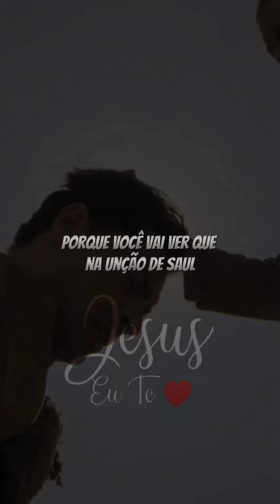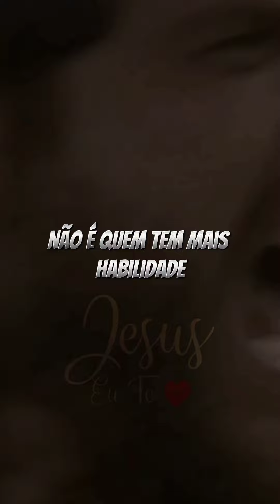Quando Samuel foi ungir Davi 🙏